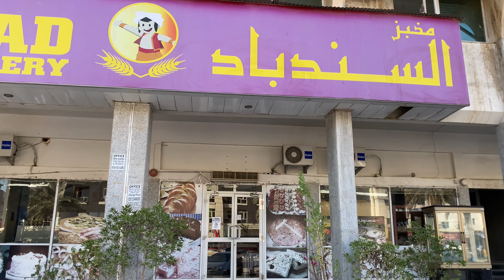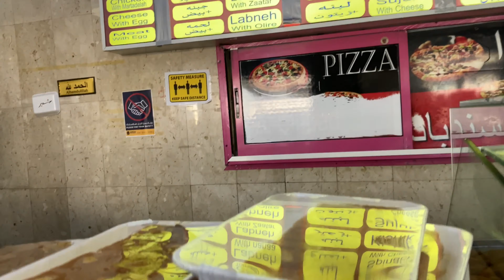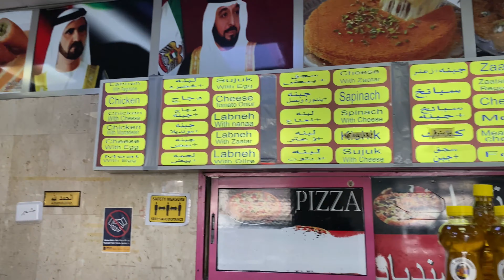Al Sindbad Bakery Dubai | The first butterfly farasha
Al sindbad Bakery Dubai -Arab Local

Quick bites  - Arabian middle eastern